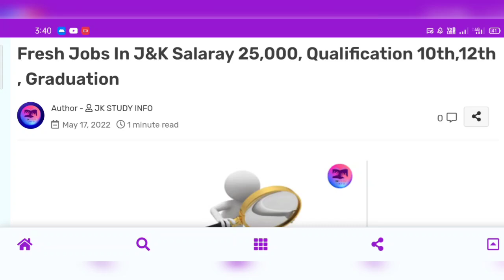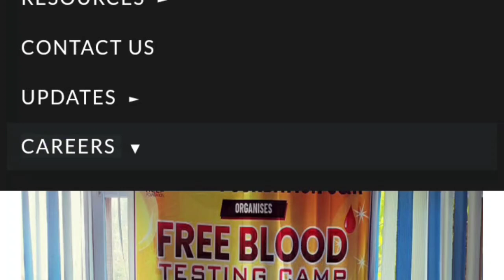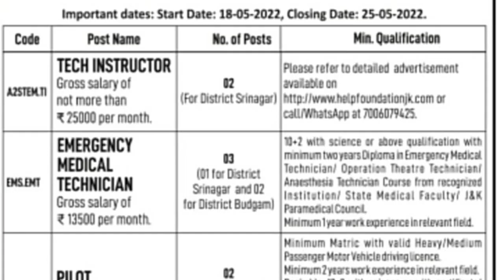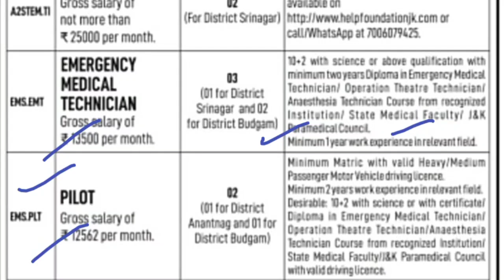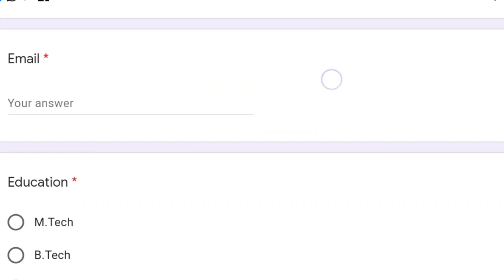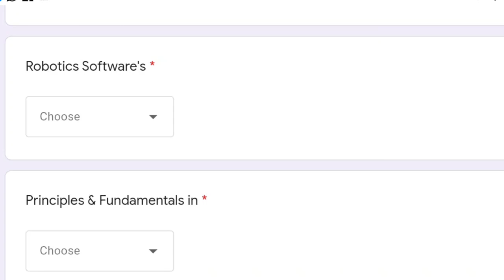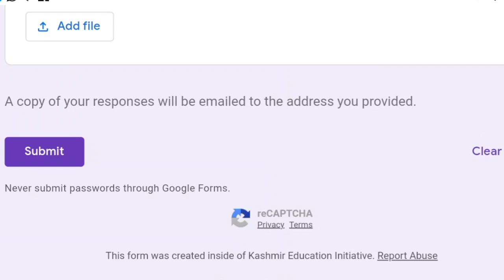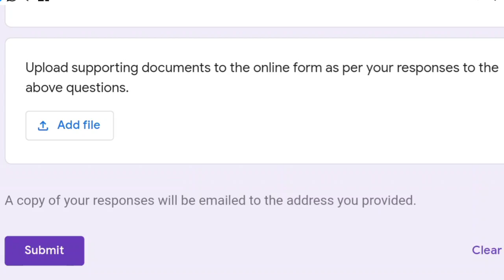J&K Fresh Job Recruitment 2022 || 10th,12th & Graduation Pass New Jobs || No Exam Direct Selection 🔥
★★★ Topics Covered 👇★★★
Departmet Recruitment Notification 2022
JKUT Fresh Jobs 2022
j&k health department new jobs

★★ Get All Pdfs & updates 👇
   Join Below Links

→Offical Website